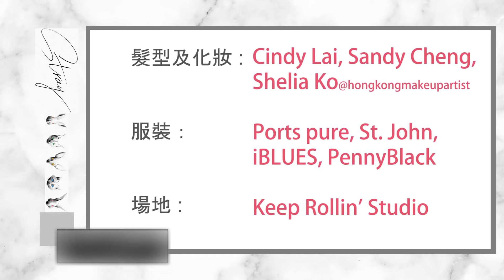STRAYZ撇開女團定型 《STRAY》唱出自我態度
Val、CK、Ariel 、暐翹及Nat 五位《全民造星IV》20強選手組，於賽後未能進入官方女團，但無阻她們的音樂夢，經成五人女團STRAYZ繼續追夢。牽頭人Val表示一直有推出自己的個人作品，但覺得聽到的人不多，而經過《造星》之後發覺自己亦喜歡女團的感覺，所以就找來CK商量，再邀請其他成員加入，自資走她們的音樂路。

首支派台歌《STRAY》有別於一般女團的作品，偏向歐美曲風並帶點DARK的感覺，負責創作的CK及Val表示她倆的音樂喜好很相近，所以在創作上一拍即合，亦沒有太在意是否大眾容易接受的HK Pop，反而是製作她的喜歡的音樂，暐翹亦指女團不一定要勁歌熱舞，Ariel 則指HK Pop都可以有很多類型，不應自我規限，而Nat就表示這首《STRAY》寫了她們的心路歷程，就好似序章一樣打開她們的故事。

提到自資做音樂，CK表示budget當然要好好計劃，同時亦慶幸得到很多朋友出手相助，令她們成功踏出第一步。

Show Happy
主持：昆頓
嘉賓：STRAYZ